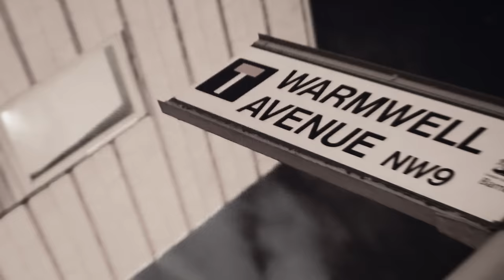9thstreet Pumpz - 9’STYLE Freestyle (Music Video)